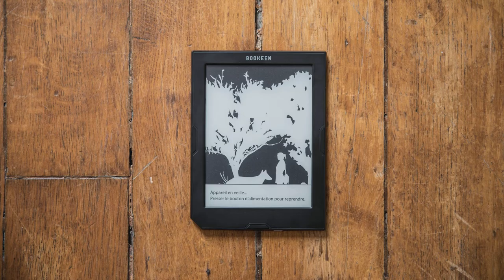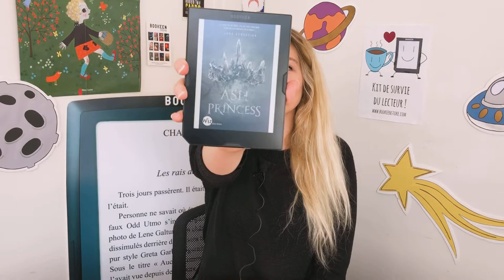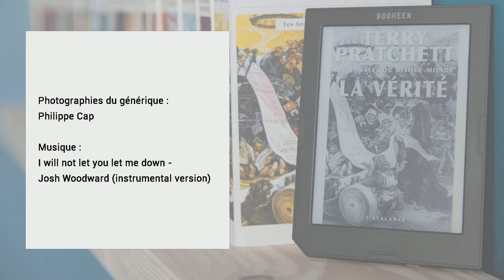Les immanquables de septembre !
Découvrez trois sorties littéraires immanquables de septembre dans notre nouvelle vidéo !

et ne manquez pas notre article sur les 10 immanquables de septembre

Musique de fond : I Will Not Let You Let Me Down (Instrumental Version) by Josh Woodward (licence CC)